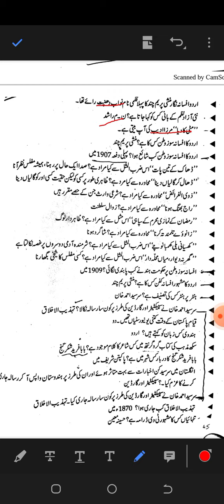اردو اہم سوالات// سینیٹر مدرس//ہیڈماسٹر//لیکچرر اردو//GAT//آزاد جموں و کشمیر پبلک سروس کمیشن ٹیسٹ